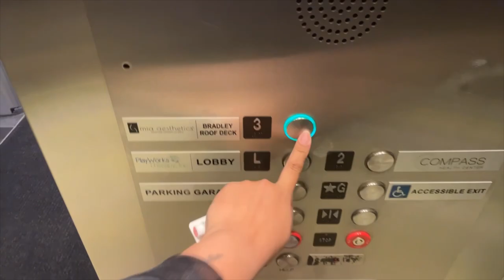BBL/LIPO 360 VLOG | SURGERY DAY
IF YOU ARE ANTI SURGERY OR HAVE ANY NEGATIVE COMMENTS, JUST KEEP SCROLLING. YOU WILL GET BLOCKED IF OTHERWISE.

AHHH THIS IS IT! After two long years of planning this surgery, I finally did it! I've been wanting surgery since I gave birth to my first born 4 years ago. I had gained 70 pounds just during my pregnancy so after that, I had A LOT of loose skin. It is genetics so I knew I wanted cosmetic surgery to remove my loose skin. But then I waited until I had my second baby to finally book it! Take your time when booking and make sure you are not rushing! Have a plan ahead of time.

GIVEAWAY WILL BE ANNOUNCED MONDAY MAY 29TH DURING MY NEXT VIDEO SO STAY TUNNED!

LETS STAY CONNECT ❣️